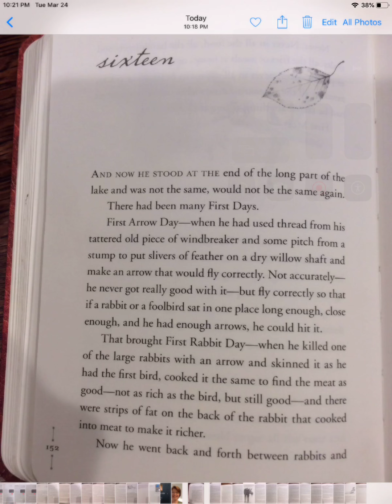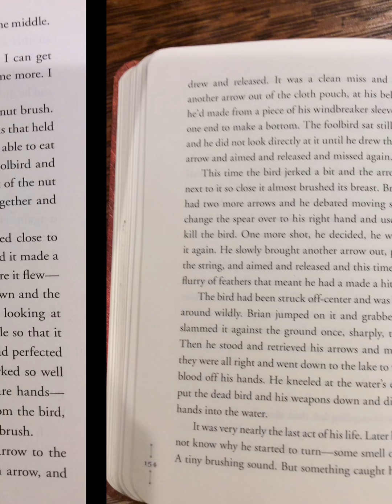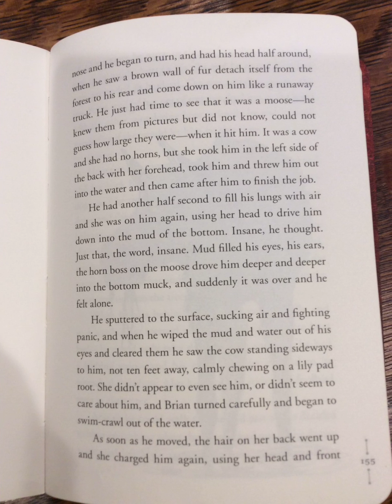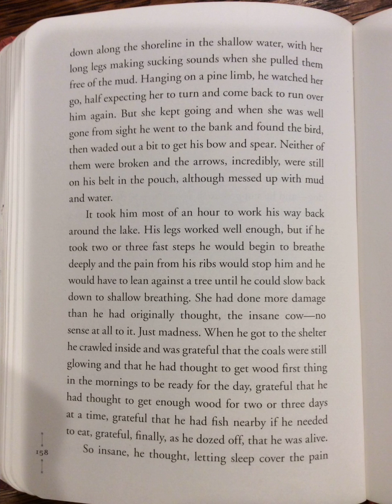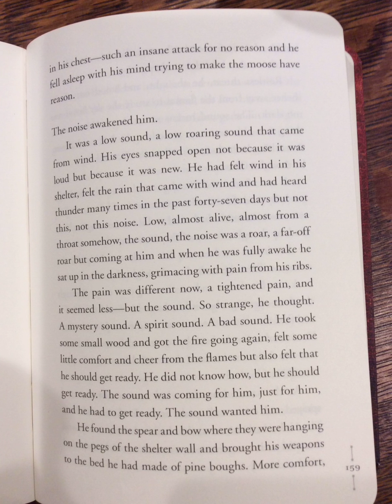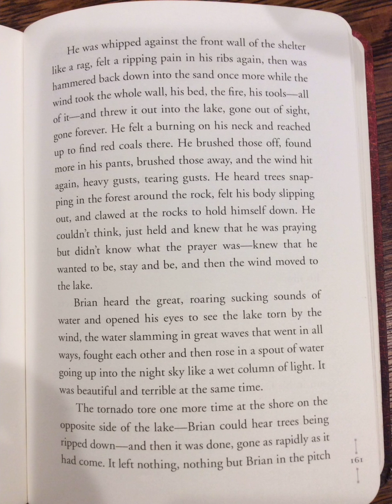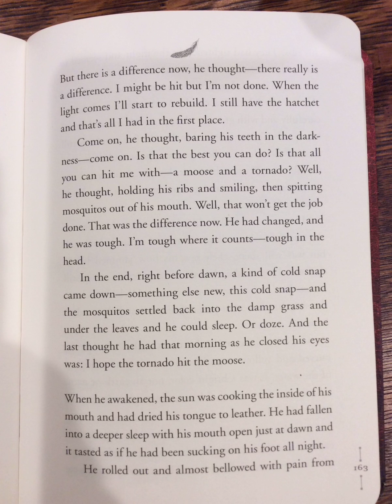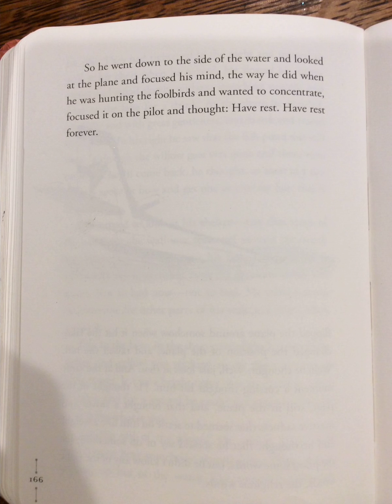Hatchet chapter 16